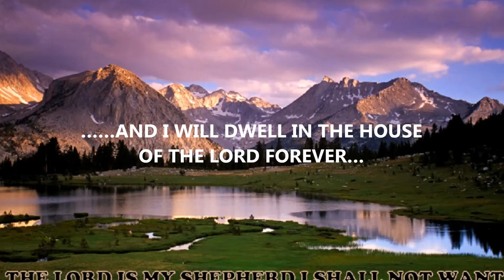January 29, 2013